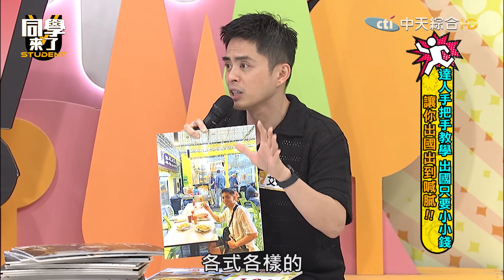【精華】歐洲人出國機票只要80元！ 哈孝遠「娶空姐」享盡福利｜同學來了2024.1.17 哈孝遠、謝忻、艾瑞克、金老佛爺、餒狸、佩德羅、吳子龍、Yuki、馬丁